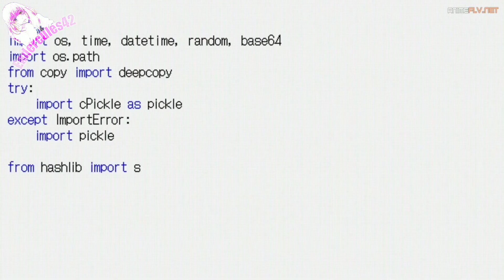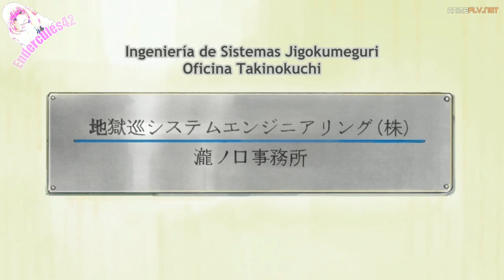Cuando quieres que te acorralen 7u7//Tus dragonas favoritas T.1 E.5 |• Doblaje Español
Espero y te halla gustado si es así déjamelo saber con tu poderoso like y tu suscripción ya que me apoyan bastante :3

I hope and you liked it if so let me know with your powerful like and your subscription since they support me a lot :3

Anime utilizado:
Kobayashi-san Chi no Maid Dragón
Doblaje Español Latino

COPYRIGHT FAIR USE NOTICE, Title 17, US Code (Sections 107-118 of the copbyright law): All media in this video is used for purpose of review & commentary under terms of fair use. All footage, music & images used belong to their respective companies.